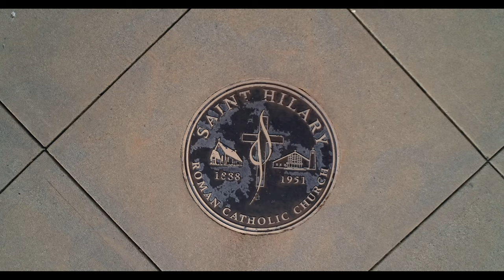Drone St Hilary